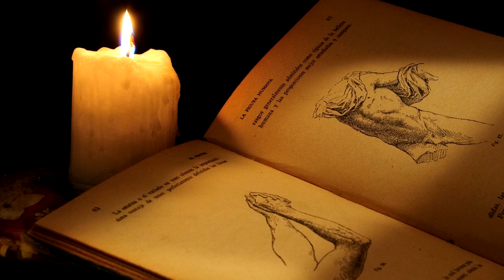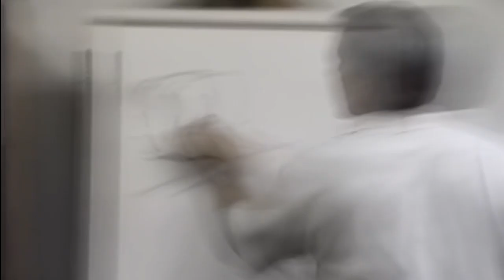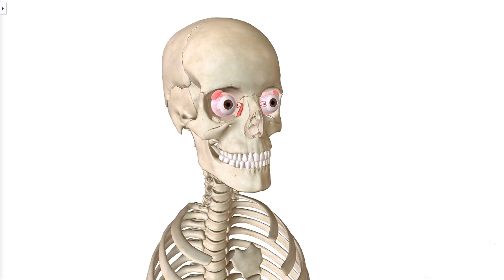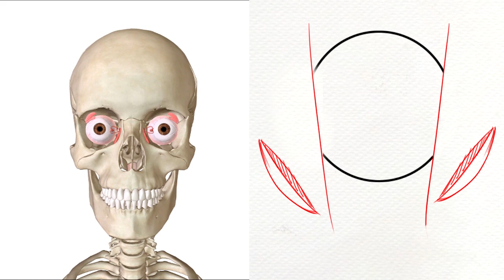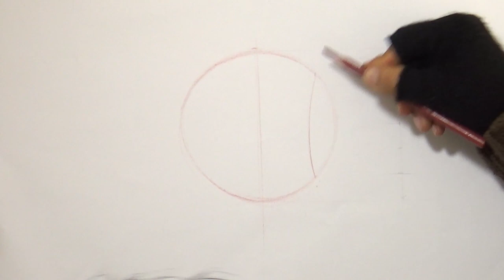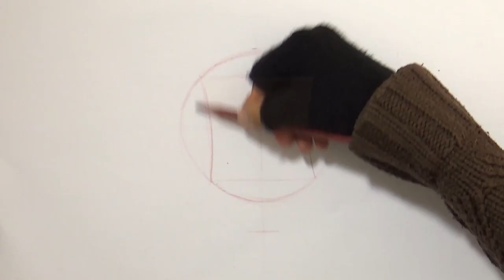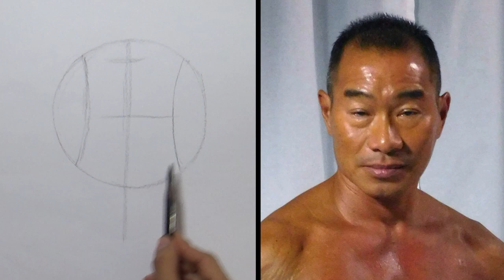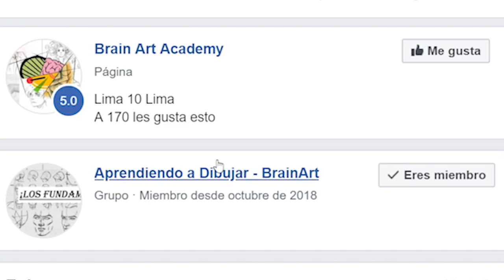Como dibujar la cabeza en cualquier ángulo - Frontal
Bienvenidos a Brainy Art!
Siendo este nuestro primer vídeo como academia de arte, queremos enseñarles el dibujo de la cabeza en cualquier ángulo.

En este vídeo podrán aprender el método más sencillo para el dibujo de la cabeza, el método de Loomis. La primera parte de la serie es este vídeo en donde se explica la cabeza frontal y los siguientes explicarán la cabeza en 3/4, de perfil, ángulos extremos, deformación del método para un estilo y más.

Introducción 00:00
Índice 00:49
¿Qué son los fundamentos del dibujo? 02:07
Fundamentos de la cabeza 02:40
Método de Andrew Loomis 03: 22
Forma básica del cráneo 03:39
Ejemplificación del método de Loomis 04:16
Aplicando el método de Loomis y proporción 05:03
Planos generales de la cabeza 07:44
Demostración del dibujo de la cabeza frontal 08:14
Resumen del método de Loomis 09:10
Ejercicios para practicar Loomis en frontal 09:39

MODELOS PARA TAREA!

CRÉDITOS:
Artista | Instructor | Productor | Edición  - Jean Gihua